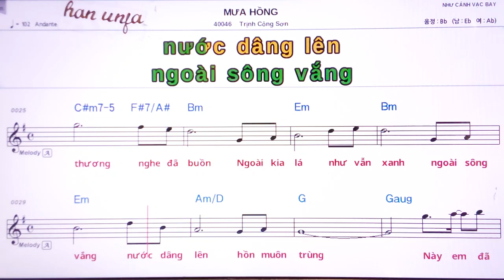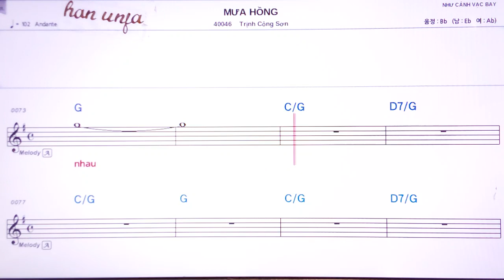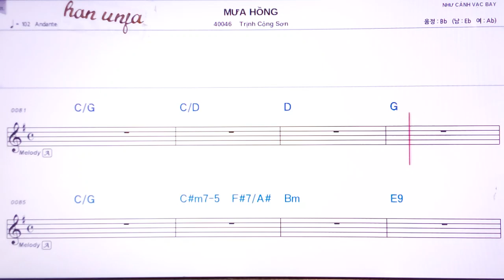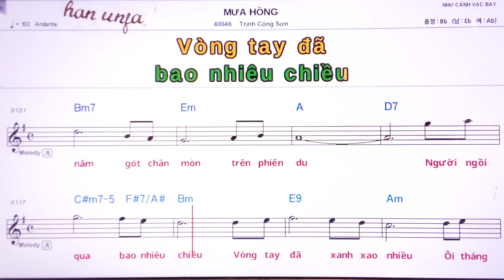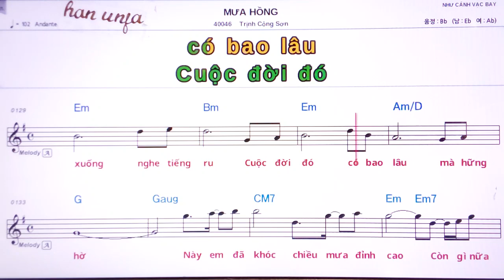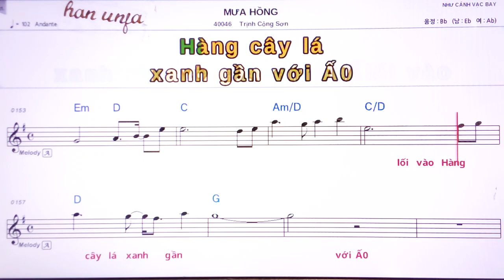💖MUA HONG/Trinh Cong son👍MR,가라오케 악보 코드 가사 ,Karaoke반주